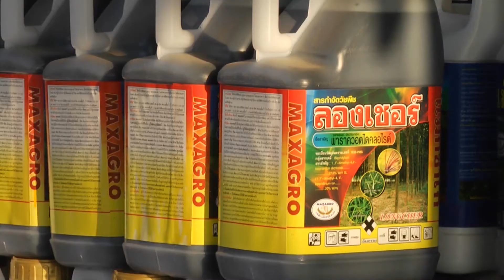เกษตรชี้ช่องรวย | 2 เก๋าเขย่าทุ่ง | เกษตรแม็กซาโก้ Ep.1 (1/3)